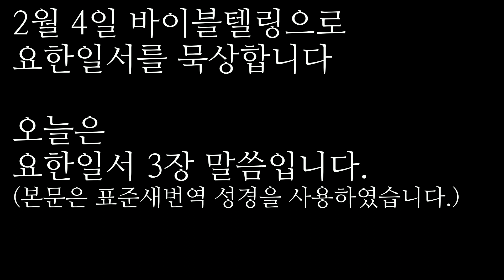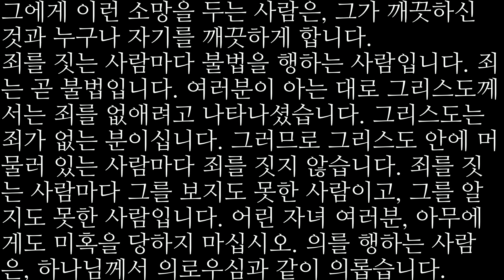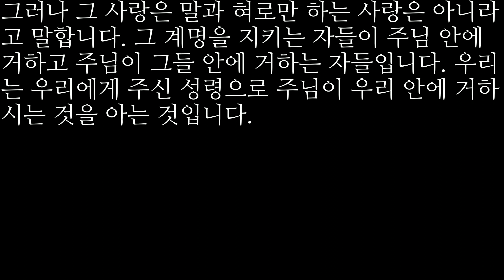2023/2/4 | 표준새번역 성경으로 읽는 오디오 바이블텔링 QT | 요한일서 3장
• 성경 / 표준새번역본
• 묵상 해설 / 유동근 목사의 '바이블텔링'(신약)

바이블텔링(신약) 교보문고 구매링크 정보
2월 4일 바이블텔링으로 요한일서를 묵상합니다
오늘은 요한일서 3장 말씀입니다.

아버지께서 우리에게 얼마나 큰 사랑을 주셨는지를 생각하여 보십시오. 하나님께서 우리를 당신의 자녀라고 일컬어 주셨으니, 우리는 하나님의 자녀입니다. 세상이 우리를 알지 못하는 까닭은 아버지를 알지 못하기 때문입니다.
사랑하는 여러분, 이제 우리는 하나님의 자녀입니다. 앞으로 우리가 어떻게 될지는 아직 밝혀지지 않았습니만, 그리스도께서 나타나시면 우리도 그와 같이 될 것임을 압니다. 그 때에 우리가 그를 참 모습 그대로 뵙게 될 것이기 때문입니다.
그에게 이런 소망을 두는 사람은, 그가 깨끗하신 것과 누구나 자기를 깨끗하게 합니다.
죄를 짓는 사람마다 불법을 행하는 사람입니다. 죄는 곧 불법입니다.
여러분이 아는 대로 그리스도께서는 죄를 없애려고 나타나셨습니다. 그리스도는 죄가 없는 분이십니다.
그러므로 그리스도 안에 머물러 있는 사람마다 죄를 짓지 않습니다. 죄를 짓는 사람마다 그를 보지도 못한 사람이고, 그를 알지도 못한 사람입니다.
어린 자녀 여러분, 아무에게도 미혹을 당하지 마십시오. 의를 행하는 사람은, 하나님께서 의로우심과 같이 의롭습니다.
죄를 짓는 사람은 악마에게서 생겨났습니다. 악마는 처음부터 죄를 짓는 자이기 때문입니다. 하나님의 아들이 나타나신 목적은 악마의 일을 멸하시려는 것입니다.
하나님에게서 난 사람은 누구나 죄를 짓지 않습니다. 하나님의 씨가 그 사람 속에 있기 때문입니다. 그는 죄를 지을 수 없습니다. 그가 하나님께로부터 났기 때문입니다.
하나님의 자녀와 악마의 자녀가 여기에서 밝히 드러납니다. 곧 의를 행하지 않는 사람과 자기의 c) 형제나 자매를 사랑하지 않는 사람은 누구나, 하나님에게서 난 사람이 아닙니다. (c. 그) 형제)

이것은 여러분이 처음부터 들은 소식인데, 곧 우리가 서로 사랑해야 한다는 것입니다.
우리는 가인과 같이 되어서는 안 됩니다. 그는 악한 자에게 속하여, 자기 동생을 쳐 죽였습니다. 무엇 때문에 그가 동생을 쳐죽였습니까 ? 그가 한 일은 악했는데, 동생이 한 일은 의로웠기 때문입니다.
형제자매 여러분, 세상이 여러분을 미워해도 이상하게 여기지 마십시오.
우리가 이미 죽음에서 생명으로 옮겨 갔다는 것을 우리는 압니다. 이것을 아는 것은 우리가 형제자매를 사랑하기 때문입니다. 사랑하지 않는 사람은 죽음 가운데 머물러 있습니다.
자기의 형제나 자매를 미워하는 사람은 누구나 살인을 하는 사람입니다. 살인을 하는 사람은, 누구든지 그 안에 영원한 생명이 없습니다.
그리스도께서는 우리를 위하여 자기의 목숨을 버리셨습니다. 이것으로 우리가 사랑을 알게 되엇습니다. 그러므로 우리는 형제자매를 위하여 목숨을 버리는 것이 마땅합니다.
누구든지 세상 재물을 가지고 있으면서, 자기 형제나 자매의 궁핍함을 보고도 마음 문을 닫고 도와주지 않으면 어떻게 하나님의 사랑이 그 사람 안에 머물겠습니까 ?
자녀 여러분, 우리는 말로나 혀로만 사랑하지 말고, 행함과 진실함으로 사랑합시다.
이렇게 함으로써, 우리가 진리에서 났음을 우리는 알게 되고, 하나님 앞에서 확신을 가지게 될 것입니다.
우리가 마음에 가책을 받는 일이 있을지라도 우리는 그렇게 될 것입니다. 하나님이 우리의 마음보다 크시고, 또 모든 것을 아시기 때문입니다.
사랑하는 여러분, 우리가 마음에 가책을 받지 않으면, 우리가 하나님 앞에서 담대함을 가지고 있는 것이요, 우리가 구하는 것은 무엇이든지 하나님에게서 받을 것입니다. 그것은 우리가 하나님의 계명을 지키고, 하나님께서 기뻐하시는 일을 하기 때문입니다.
이것이 하나님의 계명이니, 곧 그 아들 예수 그리스도의 이름을 믿고, 그리스도께서 우리에게 명하신 대로 서로 사랑하라는 것입니다.
그리스도의 계명을 지키는 사람은 그리스도 안에 있고, 그리스도께서도 그 사람 안에 계십니다. 우리는 그리스도께서 우리 안에 계심을 그가 우리에게 주신 성령으로 압니다.

3장 1절은 감탄과 감사로 시작합니다. 세상이 우리를 알지 못하는 것은 아버지 하나님을 알지 못하기 때문입니다. 우리가 지금은 하나님의 자녀인데 장래 어떻게 될 것은 아직 나타나지 않았지만 그리스도께서 나타내심이 되면 우리가 그분과 같게 될 것입니다. 그러므로 주님을 향하여 이 소망을 가진 자마다 그분의 깨끗하심과 같이 자기를 깨끗하게 해야 합니다.

죄를 짓는 자마다 불법을 행하는 것이며 죄는 불법입니다. 주님은 죄를 없이하려고 나타나셨고 죄가 없는 분이십니다. 주 안에 거하는 자마다 범죄하지 않으며 범죄하는 자는 그분을 보지 못하였고 알지도 못합니다. 죄를 짓는 자는 마귀에게 속하며 마귀는 처음부터 범죄했습니다. 하나님의 아들이 나타나신 것은 마귀의 일을 멸하기 위해서입니다. 하나님께로서 난 자마다 죄를 범하지 않는데, 이는 하나님의 씨가 그 속에 거하기 때문이고 그가 범죄하지 못하는 것은 하나님께로서 났기 때문입니다. 이로써 하나님의 자녀들과 마귀의 자녀들이 밝히 나타나게 되는 것입니다. 의를 행하지 않는 자나 형제를 사랑하지 않는 자는 하나님께 속하지 않았습니다.

서로 사랑하라는 것은 우리가 처음부터 들은 소식이요 계명입니다. 사실 율법도 본질상 서로 사랑하라는 것이기에 우리가 처음부터 들은 말씀이라고 하는 것입니다(롬 13:8-10). 그러나 가인은 악한 자에게 속하여 그 아우를 죽였습니다. 자기 행위는 악하고 그 아우의 행위는 의롭기 때문이었습니다. 이와 같이 세상이 너희를 미워하거든 이상히 여기지 말라고 합니다. 본질상 영지주의와 같은 이단은 세상과 같은것입니다.
우리는 형제를 사랑함으로 사망에서 옮겨 생명으로 들어간 줄을 아는데, 형제를 미워하는 자는 살인한 자며 살인한 자 속에는 영생이 거하지 않습니다. 주 예수님은 우리를 위해 목숨을 버리셨고(사랑으로 인하여) 우리는 이로써 사랑을 알며 우리도 형제를 위해 목숨을 버리는 것이 마땅합니다.

누가 이 세상 재물을 가지고 있으면서 궁핍한 형제를 보고 도와주려는 마음을 억누른다면 하나님의 사랑이 어찌 그 속에 거하겠느냐고 합니다. 그러므로 말과 혀로만 사랑하지 말고 오직 행함과 진실함으로 하라고 권합니다. 이렇게 함으로써 우리가 진리에 속한 줄을 알고 또 우리 마음이 주 앞에서 견고하게 됩니다. 형제를 사랑하는 자들이 아니면 하나님의 자녀라고 말할 수 없다는 뜻입니다. 형제를 미워하는 자가 있다면 그는 거리낌이 있게 되고 그 마음속에 자신을 책망하는 것이 있게 됩니다. 우리 마음이 혹 우리를 책망할 것이 있다면 우리 마음보다 크시고 모든 것을 아시는 하나님은 어떻겠습니까? 우리 마음에 자책할 것이 없어야 담대함을 얻어 무엇이든 구하는 바를 하나님께 받을 수 있습니다. 우리 마음에 스스로 책망할 것이 있다는 것은 형제를 사랑하지 못하여 계명을 지키지 못하기 때문입니다.

사도 요한은 성도가 이웃을 사랑하며 형제를 사랑하는 것이 얼마나 중요한 것인지를 말해주는데, 그것이 바로 사도 바울도 말하는바 모든 계명의 총합입니다(롬 13:8-10). 그러나 그 사랑은 말과 혀로만 하는 사랑은 아니라고 말합니다. 그 계명을 지키는 자들이 주님 안에 거하고 주님이 그들 안에 거하는 자들입니다. 우리는 우리에게 주신 성령으로 주님이 우리 안에 거하시는 것을 아는 것입니다.